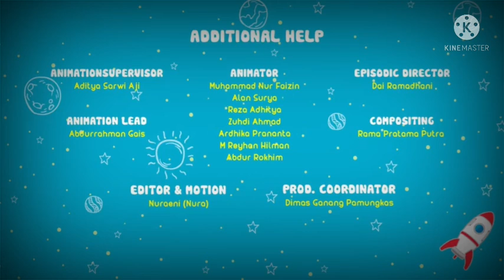Berburu Harta karun Ala Nusa dan Rara || Video Kompilasi Nusa dan Rara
kartun animasi yg sangat banyak hikmah pembelajaran dari semua film.. admin pun senang membuat video kompilasi ini semoga bermanfaat buat semua anak indonesia.